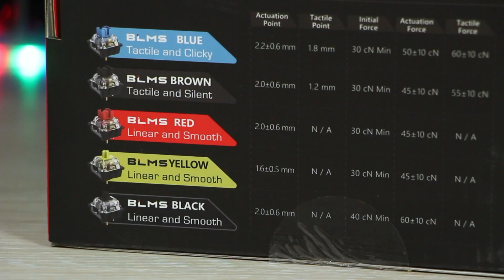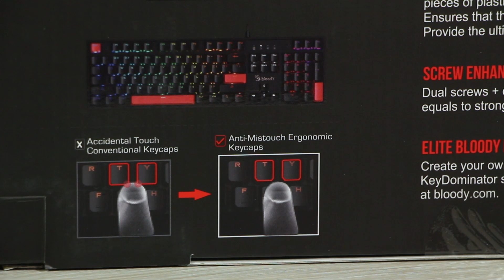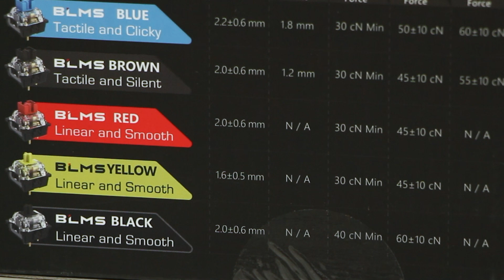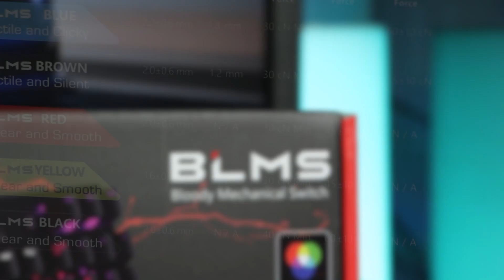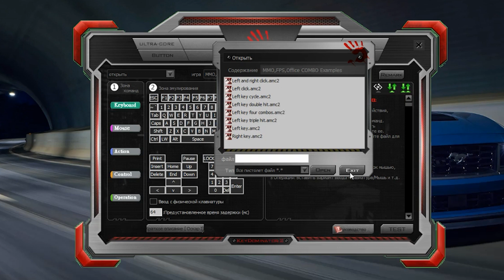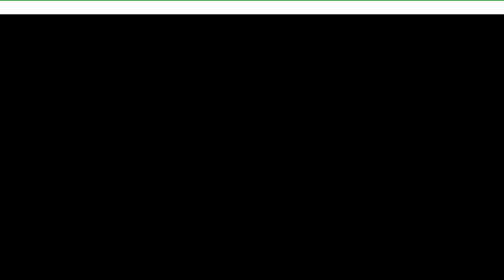Bloody S510N - Огляд клавіатури. Механіка, час відгуку 1 мс, частота опитування 1000 Гц + підсвітка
Граємо і насолоджуємося швидкістю та підсвіткою.

Bloody S510N - механічна ігрова клавіатура з дротовим підключенням, основним матеріалом корпусу якої є пластик. Червоні або яскраво помаранчеві клавіші можна замінити на чорні. Клавіші доповнили неоновую підсвіткою на 5 зон. Більше подробиць про новинку – дивіться у відео огляді! Приємного перегляду!

Основні характеристики ігрової клавіатури Bloody S510N:
● Час відгуку 1 мс
● Частота опитування клавіш 1000 Гц
● Підключення: провідне USB 2.0
● Кількість клавіш: 104
● Технологія Anti-Ghost: всі клавіші
● Підсвічування: неонове на 5 зон
● Ресурс клавіш: 50 млн. натискань